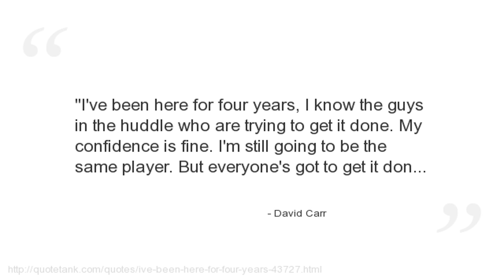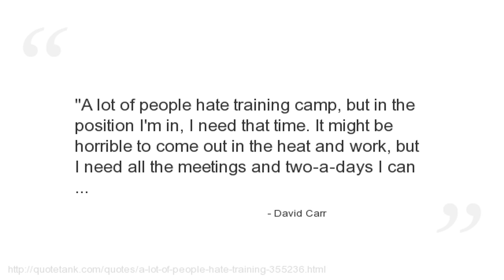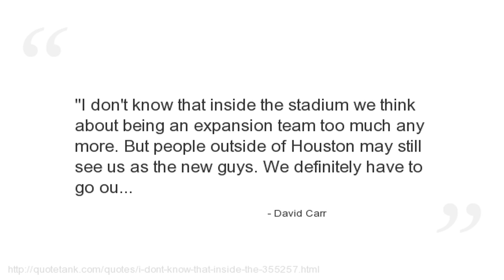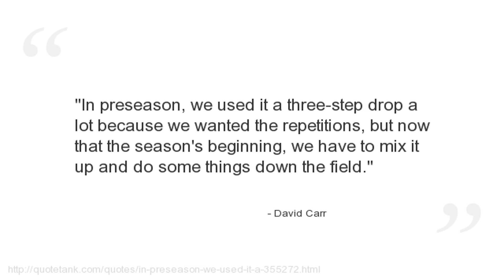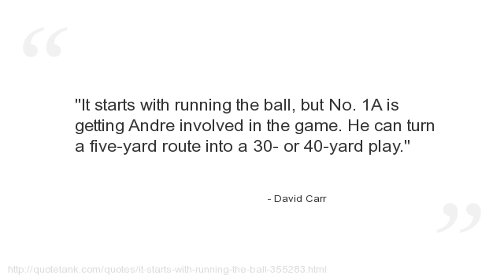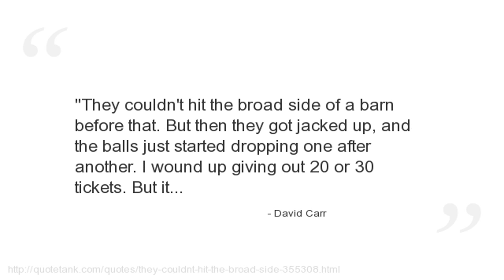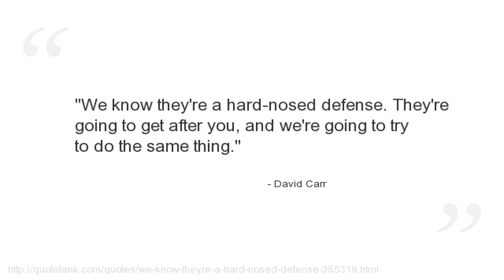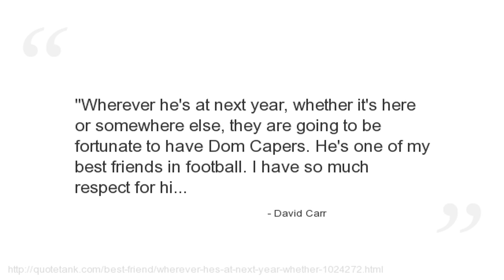David Carr Quotes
Who is David Carr?
An American football quarterback for the New York Giants of the National Football League.